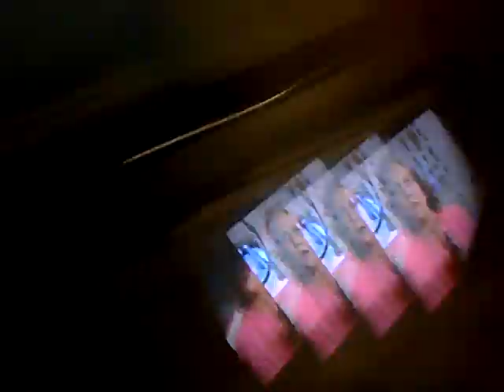Kirby Classic Model 1-CR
Vid of my vintage Kirby Classic Model 1-CR